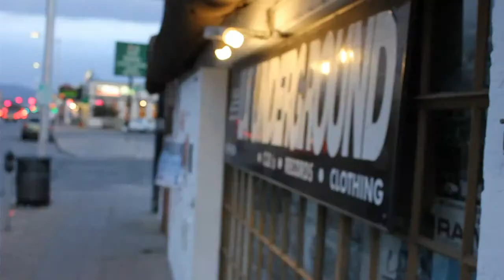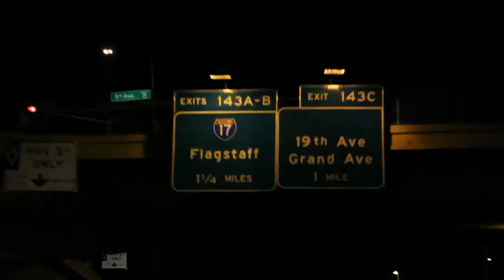American Poets 2099 Murderous pt.2 feat C-Rayz Walz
American Poets 2099 feat C-Rayz Walz
Produced By: Ace Gauntlit